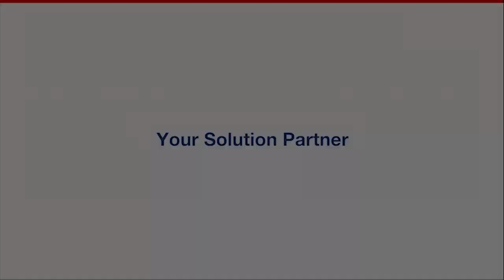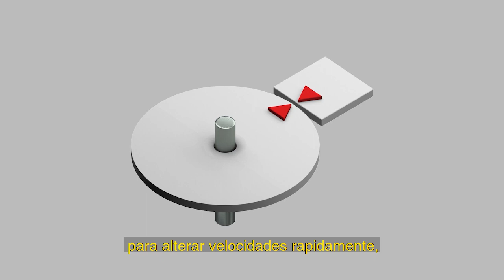O que é um Servo? Parte 1: Introdução ao universo dos Servos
Este vídeo explica o que é um servo, qual a sua função e as aplicações onde ele é utilizado.